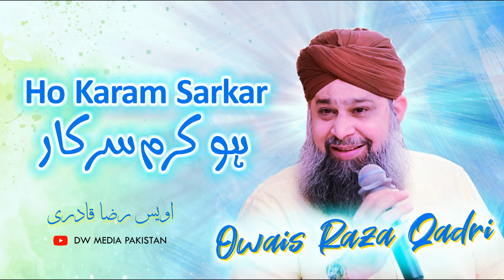Hor Karam Sarkar - Owais Raza Qadri